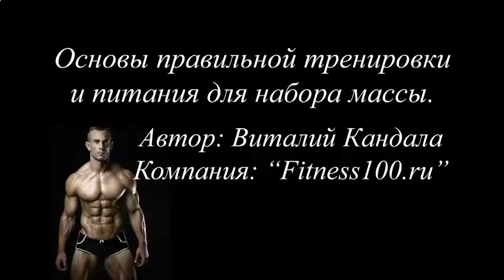НА ЧТО ВЛИЯЕТ ПРОТЕИНОВЫЙ КОКТЕЙЛЬ